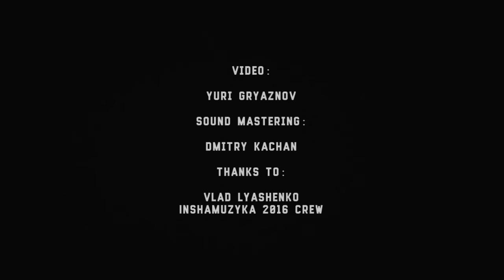MegamasS - 4 - Казнь - Live@Bingo, Kiev [01.10.2016]